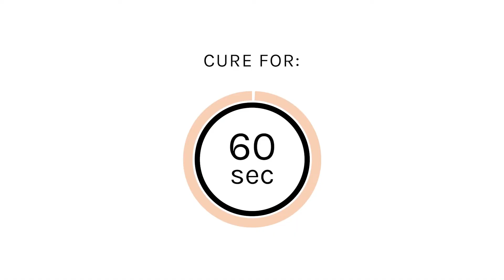Mini Chilli Peppers For a Piping Hot Gel Manicure | Gel Nail Art Tutorial | Gelous Gel Nail Polish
These red-hot chilli pepper nails are everything you need to show just how spicy you are for Singles Day. Follow this step-by-step gel polish nail art tutorial to create our Hot Tamale Chilli Peppers gel manicure.

INSTRUCTIONS:
00:00 Introduction
00:14 Pink Rubber Base Coat
00:28 Pink Builder Gel
01:18 French Kiss Base Colour
01:51 A Dozen Roses Base Colour
02:23 Chilli Peppers
03:39 Chilli Pepper Stems
04:14 Chilli Pepper Highlights
04:34 Top Coat
05:05 Finished Manicure